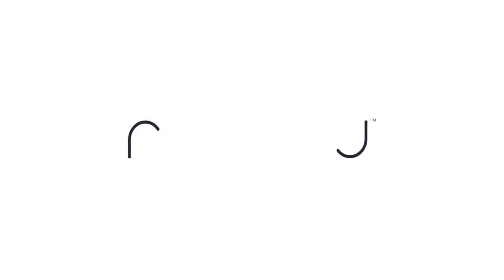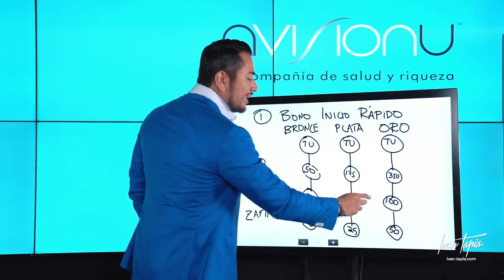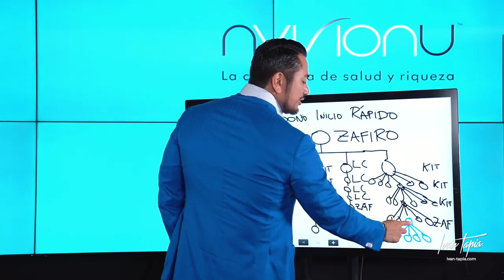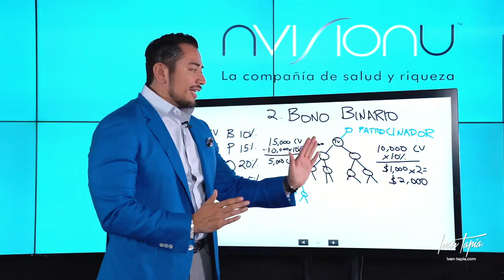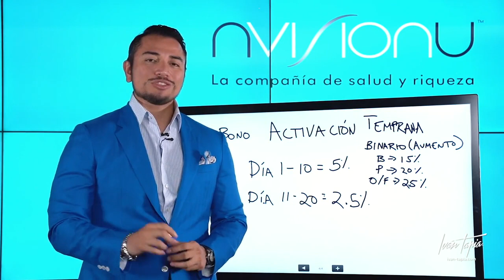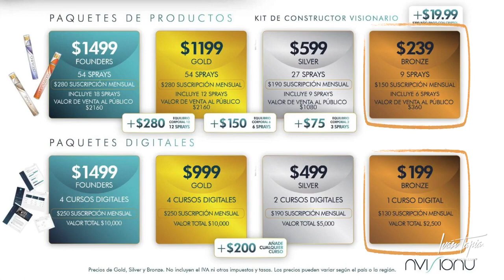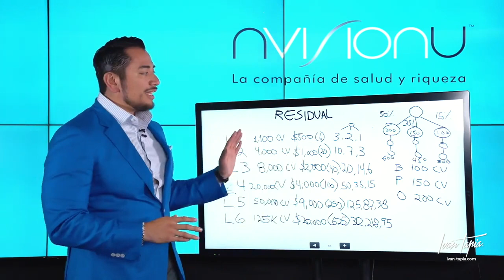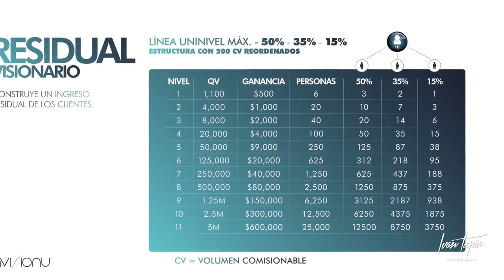NVisionU Plan de Compensación | CEO Iván Tapia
NVisionU Plan de Compensación | CEO Iván Tapia |  NVisionU Español

Por favor comunícate con la persona que comparto este vídeo contigo.

En NvisionU generas mayores ingresos y por más tiempo 🔥

Conoce uno de los planes de compensación más fructíferos de la industria de Redes de Mercadeo y empieza a generar miles de dólares al mes.

Con NVISIONU puedes conseguir una salud óptima y después emprender un negocio con 1 de nuestras 4 increíbles oportunidades en los mercados emergentes. Empieza a vivir la vida que siempre has soñado.

UN CAMINO, UN MENTOR, UNA OPORTUNIDAD: EL RESTO DEPENDE DE TI.
Nuestra Plataforma Digital de Aprendizaje te ofrece diversas posibilidades de éxito, una plataforma para aprender las habilidades que necesitas para triunfar, un coach/mentor comprometido a formarte, y un plan de acción que puedes aplicar de inmediato para iniciar tu viaje hacia el gran éxito.

AIRBNB
El auge de Airbnb hace posible que cualquiera pueda gestionar propiedades en los mercados más populares y ganar dinero sin siquiera ser dueño de una propiedad. EMPIEZA TU NEGOCIO CON AIRBNB EN TAN SÓLO 30 DÍAS

TURO
Aprovechando el poder de Turo puedes conducir los coches que siempre has querido y no tener que pagar por ellos gracias a tu capacidad de alquilarlos a su vez. CONDUCE LOS COCHES DE TUS SUEÑOS Y DEJA QUE OTROS LOS PAGUEN

FINANCIAL LITERACY
La verdadera riqueza no se consigue sólo ganando más, sino con la capacidad de gestionar el dinero que ganas. Aprende los entresijos de la educación financiera. APRENDE LO QUE EL COLEGIO NUNCA TE ENSEÑÓ SOBRE EL DINERO

METAVERSO
Crea nuevas fuentes de ingresos utilizando las tecnologías más inmersivas del mundo que están ahora en el Metaverso. ENTRA POR LA PUERTA GRANDE EN LA WEB 3.0

MASTERY EN MARKETING DIGITAL
Puedes tener el mejor producto del mundo, pero si no entiendes de marketing, no importará. Aprende sobre la nueva generación de marketing. EL ÚLTIMO CURSO DE MARKETING QUE NECESITARÁS